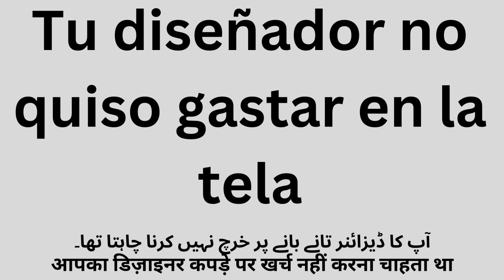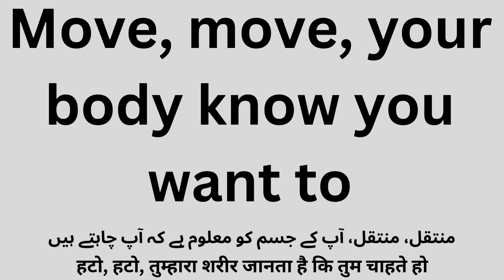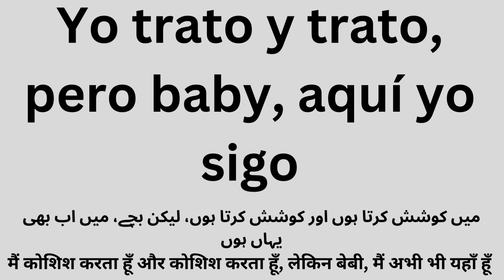Loco Contigo, Song lyrics with Urdu/Hindi meaning